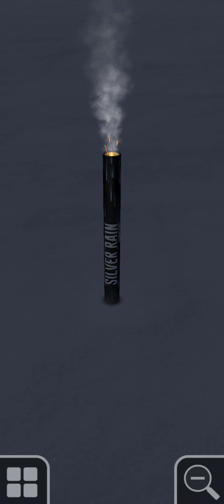abil main mercon yang bagus ✴️✴️✴️